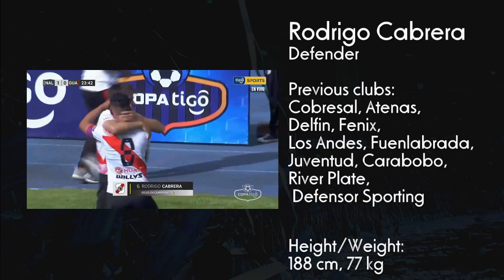Rodrigo Cabrera - Highlights 2021